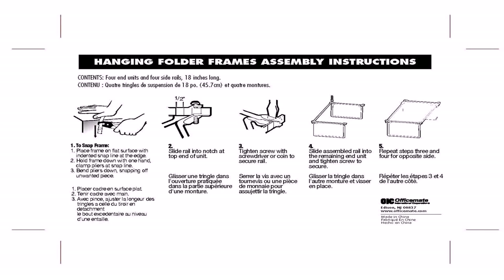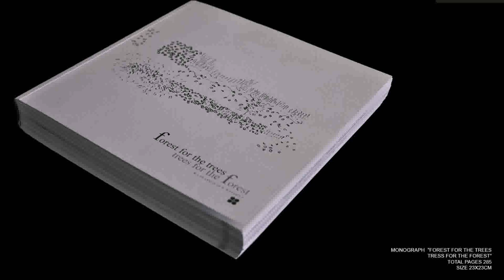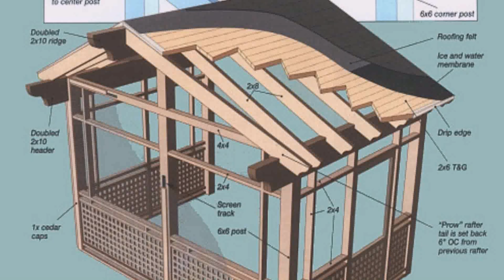Indian House Roof Railing Design